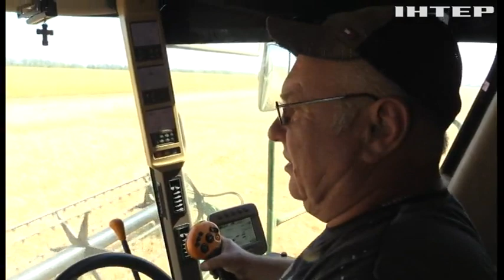На Дніпропетровщині почали збирати врожай перемоги